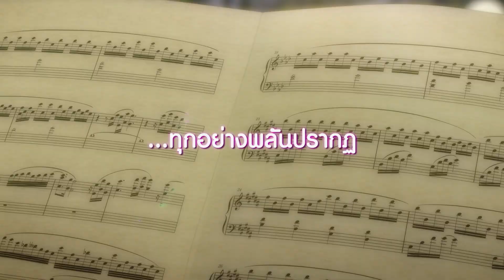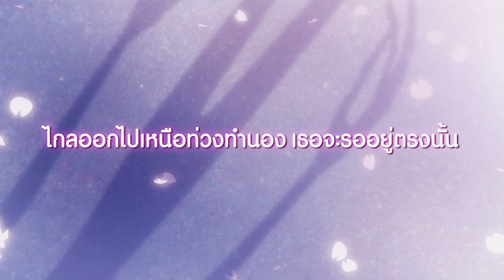Deemo Memorial Keys ดีโมผจญภัยเพลงรักแดนมหัศจรรย์ - Official Trailer [ ตัวอย่างซับไทย ]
"อย่าหายไปโดยไม่เอ่ยแม้คำลาเลยนะ"

จากเกมส์ที่มียอดดาวน์โหลดกว่า 28 ล้านครั้งทั่วโลก
สู่อนิเมะสุดประทับใจ ที่จะมาเรียกน้ำตาคุณ DEEMO : THE MOVIE

เล่าเรื่องราวของสาวน้อยที่ตกลงมาจากท้องฟ้าไร้ความทรงจำ
โดยมีตุ๊กตาสามตัวมาช่วยตามหาความทรงจำกับเธอ
จนกระทั่งพบกับ ดีโม นักเปียโนอัจฉริยะ ซึ่งอาจเป็นกุญแจสำคัญในการไขที่มาและอดีตของเธอได้

อนิเมะเรื่องนี้ยังได้รับการประพันธ์เพลงโดย ยูกิ คาจิอุระ
จาก เช่น " Demon Slayer", "Sword Art Online"

30 มิถุนายน ในโรงภาพยนตร์